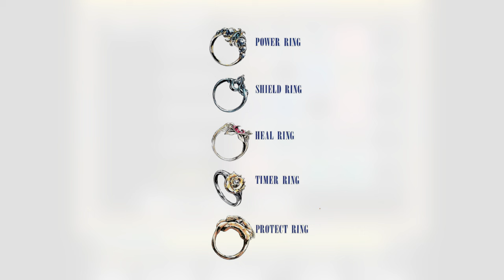A QUESTION OF CHARACTER - ADOL (Ys III)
- ADOL -
You can't spell ADventure without AD...ol.

FOLLOW ME AT:

BSKY: AQOC.BSKY.SOCIAL

TWITTER.COM/QUESTIONOFC

TWITTER.COM/NORMALLYRETRO

INSTAGRAM.COM/NORMALLYRETRO